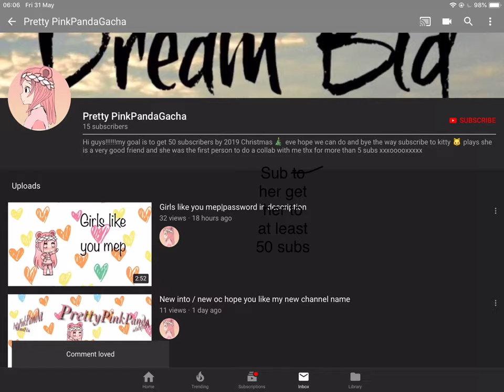Somebody else wants help with subs